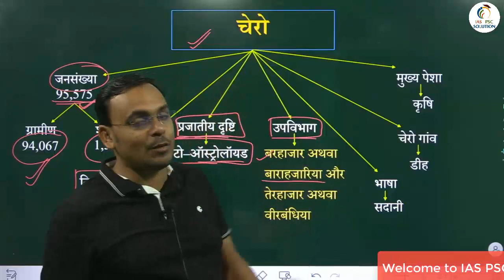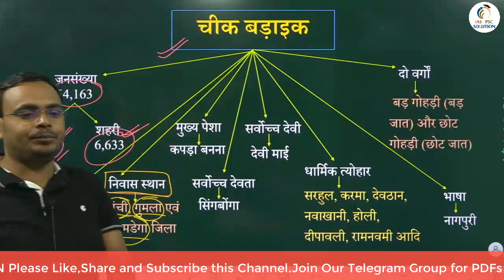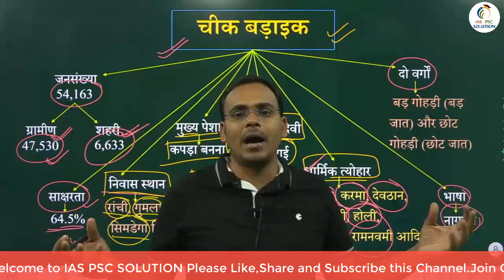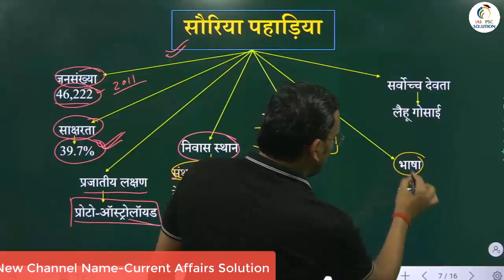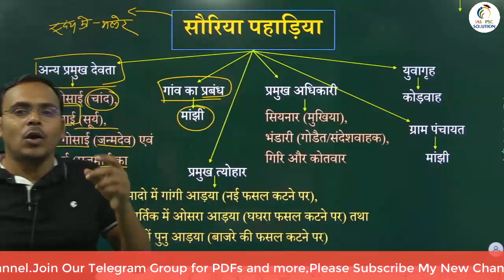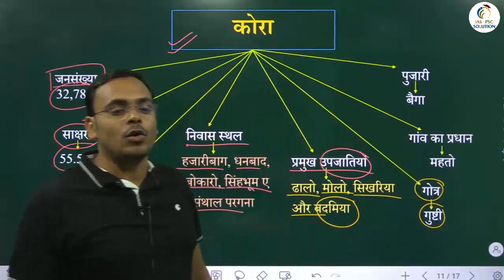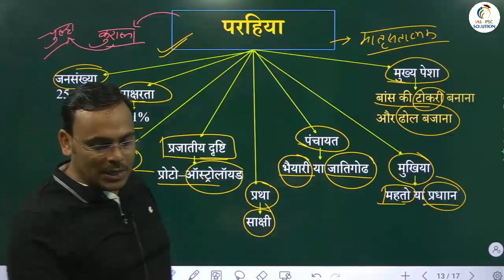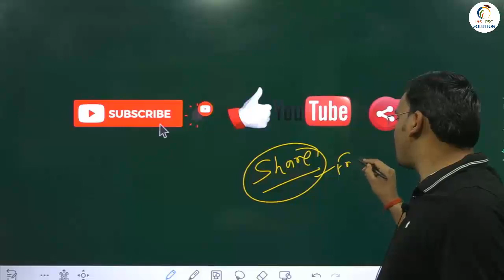झारखण्ड आन्दोलन | चेरो,चीक बड़ाइक,सौरिया पहाड़िया इत्यादि जनजाति | For-JPSC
चेरो:
इस जनजाति का मुख्य निवास स्थान पलामू एवं लातेहार जिला है।
प्रजातीय दृष्टि से चेरो को प्रोटो–ऑस्ट्रोलॉयड समूह में रखा गया है।
ये दो उपविभागों में बंटे हुए हैं- बरहाजार अथवा बाराहजारियाऔर तेरहाजार अथवा वीरबंधिया।
इनकी बोलचाल की भाषा सदानी है।
चेरो परिवार पितृसत्तात्मक एवं पितृवंशीय होता है।
यह झारखण्ड की अकेली जनजाति है जो पहाड़ों और जंगलों में रहना पसंद नहीं करती।
चेरो गांव को ‘डीह’ कहते हैं, जैसे- बरवाडीह।
इनका मुख्य पेशा कृषि है।
चीक बड़ाइक :

यह जनजाति झारखण्ड के लगभग सभी जिलों में पायी जाती है।
इनका मुख्य निवास स्थल रांची, गुमला एवं सिमडेगा जिला है।
यह हमेशा मुंडा, उरांव, संथाली आदि जनजातियों के सम्पर्क में रहती है।
चीक बड़ाइक जनजाति  का मुख्य पेशा कपड़ा बनना है।
इन्हें हाथ से बने कपड़ों का जनक भी कहा जाता है।
इनका सर्वोच्च देवता सिंगबोंगा एवं सर्वोच्च देवी देवी माई है।
सरहुल, करमा, देवठान, नवाखानी, होली, दीपावली, रामनवमी आदि इनके प्रमुख धार्मिक त्योहार हैं।
इनकी भाषा नागपुरी है।
इनका परिवार पितृसत्तात्मक एवं पितृवंशी होता है।
यह जनजाति मुख्य रूप से दो वर्गों में विभाजित हैं- बड़ गोहड़ी (बड़ जात) और छोट गोहड़ी (छोट जात)।
इस जनजाति में पुनर्विवाह को संगाई कहा जाता है।